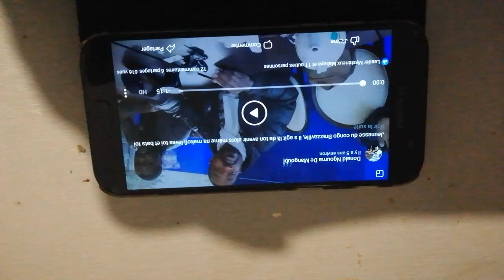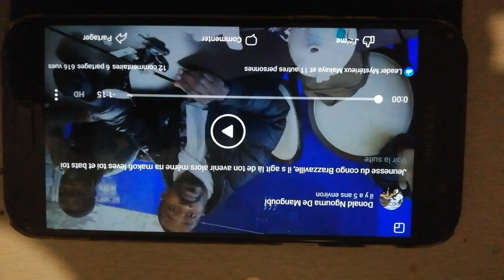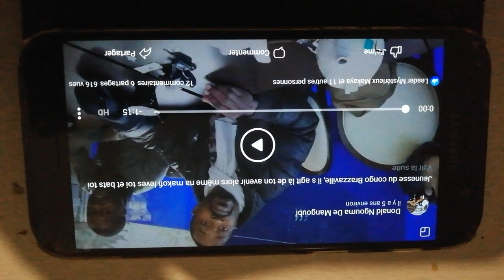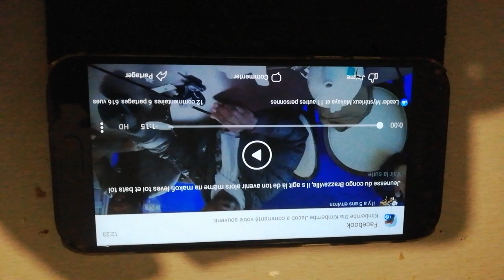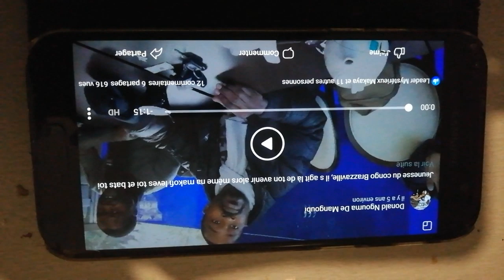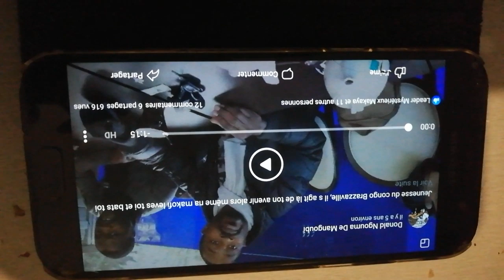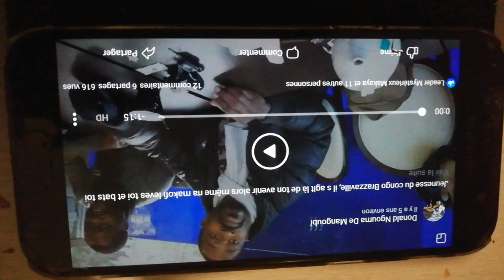Le jour de L enfarinade de Pierre ngolo, mai2015, l'histoire de la lutte à Paris